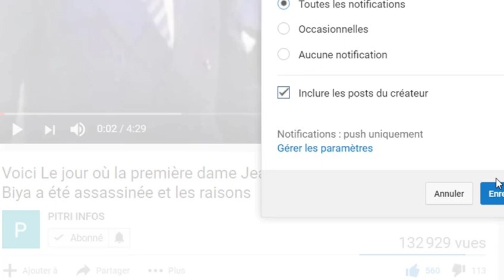Présidentielle 2020 : Ouattara veut faire la paix avec Bédié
Alassane Ouattara a indiqué le samedi 1er février 2020 à Sakassou sa disponibilité totale à faire la paix avec le président du PDCI-RDA, Henri Konan Bédié.